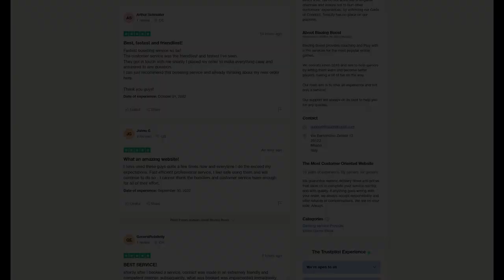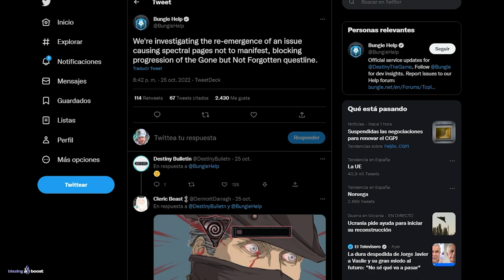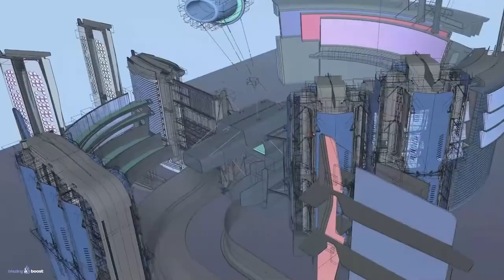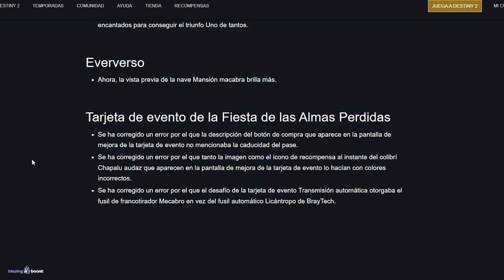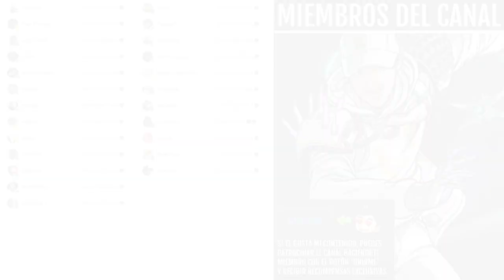POR FIN HAN ARREGLADO ESTO! Es hora de farmear... | Destiny 2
0:00 Intro
0:42 Ayer fue mi cumple
0:49 El GRAN ERROR se MANIFIESTA DE NUEVO
1:43 Notas del Parche
5:39 Outro

► ¡Sígueme!
• Accesorios Gaming 10% dto. Código wildgamer

💠MI PC:
• CPU: AMD Ryzen 7 5800X 3.8 GHz 8-Core Processor
• GPU/ Gráfica: Gigabyte GeForce RTX 3060 12 GB
• PLACA BASE: Asus ROG STRIX B550-F GAMING (WI-FI) ATX AM4
• CPU Cooler: Corsair H100i RGB PLATINUM 75 CFM
• Memoria RAM: Corsair Vengeance RGB Pro 32 GB DDR4-3200 CL16
• ALMACENAMIENTO: Samsung 970 Evo Plus 1 TB M.2-2280 NVME
• TORRE: Corsair iCUE 465X RGB ATX
• FUENTE: Corsair 850 W